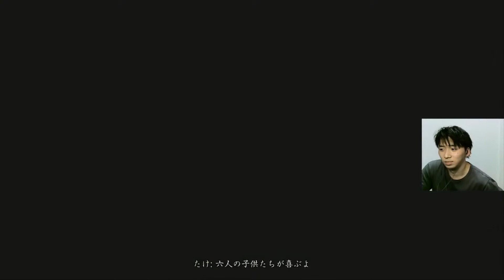壱岐四番勝負-刀競べ-【万死】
ゴーストオブツシマ、DLC壱岐島で猛者たちと4番勝負です！
難易度は万死でやってます！

みんなエグイ二つ名付いてて草